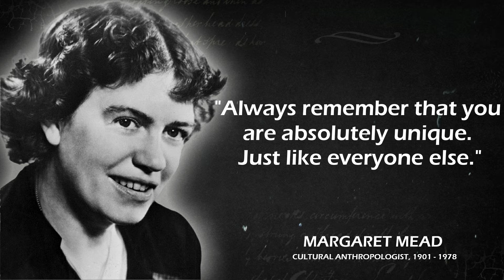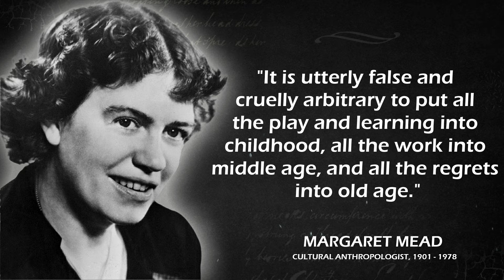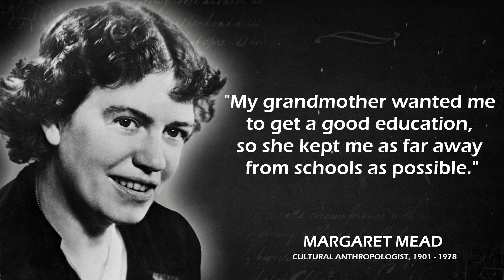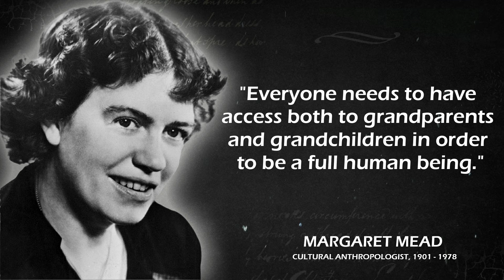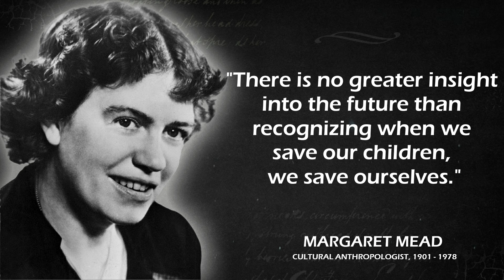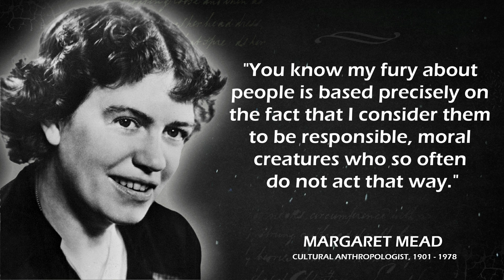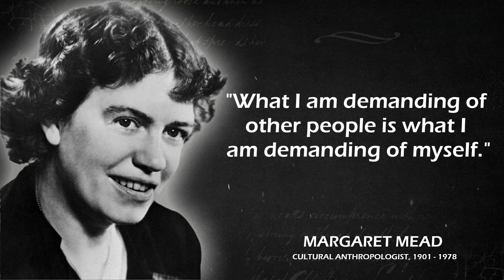20 Best Margaret Mead Quotes that are Worth Listening To | Best Quotes l Quotes about Life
20 Best Margaret Mead Quotes that are Worth Listening To | Best Quotes l Quotes about Life

Watch 20 Best Margaret Mead Quotes that are Worth Listening To. Pay attention and watch all Margaret Mead life changing quotes.

Margaret Mead was an American cultural anthropologist who was frequently a featured writer and speaker in the mass media throughout the '60s and '70s as a popularizer of the insights of anthropology into modern American and western life but also a respected, if controversial, academic anthropologist.

We've always liked quotes that make sense and give life to famous quotes that were said by wise and great people. Our channel will be an exclusive channel for words of wisdom and with our support let’s make quotes great again!

Carl Jung Wise quotes that tell us a lot about Life and Love | Best Quotes, Quotes about Life
Wish I could know this! Dalai Lama quotes happiness and life lessons |Best Quotes, Quotes about Life

We hope you enjoyed this Quotes by Margaret Mead.